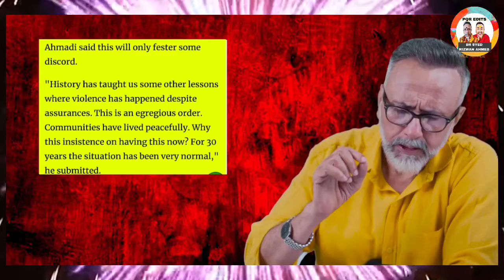BIG WIN FOR HINDUS. Badhai Ho.Dr Syed Rizwan Ahmed.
SOURCE:- FACE TO FACE